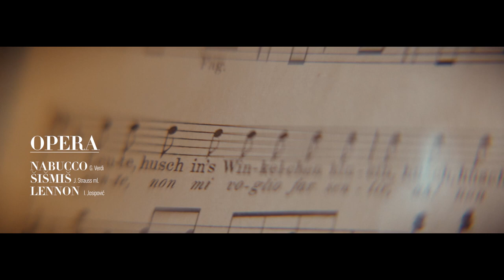ArtCaffe - Nina Obuljen Koržinek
Ekskluzivno gostovanje ministrice kulture i medija u ArtCAffeu!
Nina Obuljen Koržinek, violinistica, znanstvenica, dobitnica visokog odličja francuske vlade za kulturu Red viteza umjetnosti i književnosti - Chevalier de l'Ordre des Arts et des Lettres, govornica je talijanskog, francuskog i engleskog jezika, doktorica znanosti, diplomatkinja i trenutačna ministrica kulture i medija.
U ArtCaffeu govori o  djetinjstvu, školskim danima u Dubrovniku, fascinaciji umjetnošću, sreći što je od malena u prigodi susretati velike umjetnike, o potrebi za stalnima učenjem...
Pogledajte ovaj ekskluzivni razgovor u kojem u prvom planu nije politika  nego umjetnost...